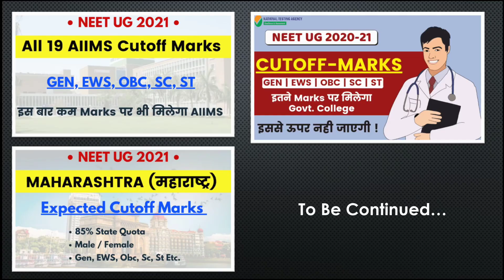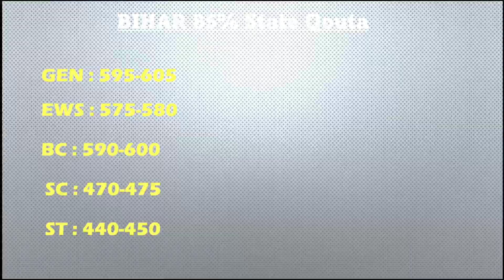Bihar 85% State Qouta Expected Cutoff Marks For Govt. Medical College | Neet 2021